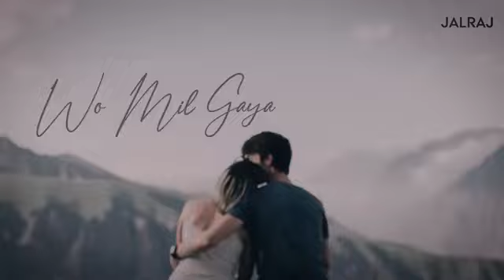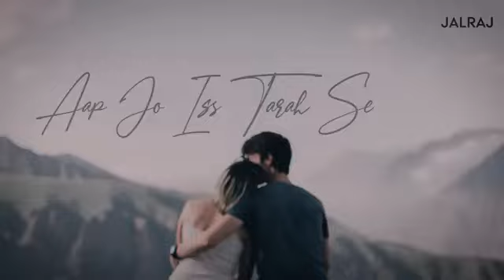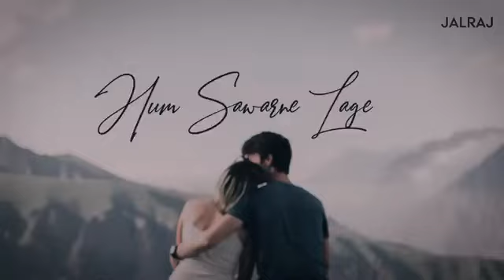Kitna Bechain Hoke | JalRaj | Male Version | Latest Hindi Cover 2024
Kitna Bechain Hoke | JalRaj | Male Version | Latest Hindi Cover 2021

Here is our latest cover of "Kitna Bechain Hoke" originally sung by Alka Yagnik.  Hope you enjoy our male version.

Original credits :

Song No. 1 : Aapke Pyaar Mein
Singer: Alka Yagnik
Music Director: Nadeem - Shravan
Lyricist: Sameer

Song No. 2:  Kitni Bechain Hoke
Movie:  Kasoor
Singer : Udit Narayan & Alka Yagnik
Lyrics:  Sameer
Label : Saregama India Limited
Year :  2001

Basic Recording gadgets we use -
Focusrite Scarlett Solo (3rd Gen) USB Audio Interface
M-Audio M-Track Duo – USB Audio Interface
MSI GF75 Thin 10SCSR - 297IN 17.3 Inch
Rode NT1-A Cardioid Condenser Microphone
Maono Professional Microphone Sound Isolation Shield
Latest Microphone Filter Pop Filter Dual Layer
Splitter Audio Adapter
Splitter Audio Adapter Cable (Black)
Earphones for Mixing
Audio-Technica ATH-M30X On-Ear Stereo Headphone (Black)
Zebronics Laptop Cooling Pad

Lyrics :
Ke kitni mohabbat hai tumse?
Zara paas aake to dekho
Kya aag hai dhadkanon mein?
Gale se laga ke to dekho

Wo Mil Gaya Jiski Humein
Kab Se Talash Thi
Bechain Si In Saason Mein
Janmon Ki Pyaas Thi

Kitna bechain hoke tumse mila
Tumko kya thi khabar tha main kitna akela

Haan.. haan! Haan.. haan!
Haan.. haan! Haan.. haan haan

Aap Jo Is Tarah Se Tadapayenge
Aise Aalam Mein Pagal Ho Jaayenge

Bataai na jaaye zubaan se yeh haalat
Mere jism-o-jaan ko tumhaari hai chahat

Aap Ke Pyaar Mein
Hum Savarne Lage
Dekh Ke Aap Ko
Hum Nikhar Ne Lage

JalRaj AapkePyaarMein KitnaBechainkasoor movie songskitna bechain hoke tumse milaalka yagniklove songshindi songnew hindi songsnew songsalka yagnik songssoulful love mashupbest old songsalka yagnik best songslove songs playlistromantic hindi songsevergreen hindi songsenglish love songs